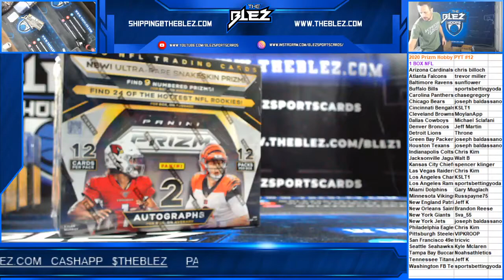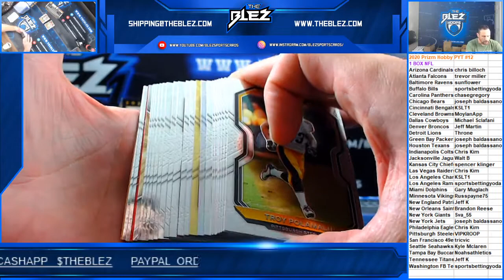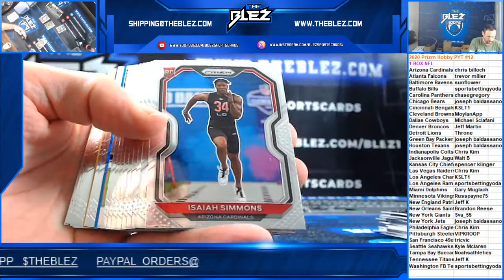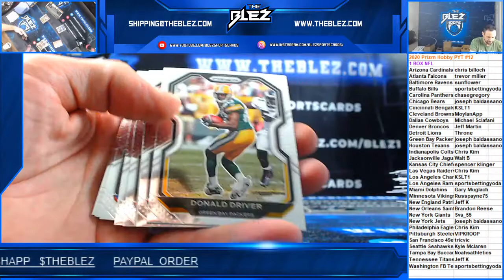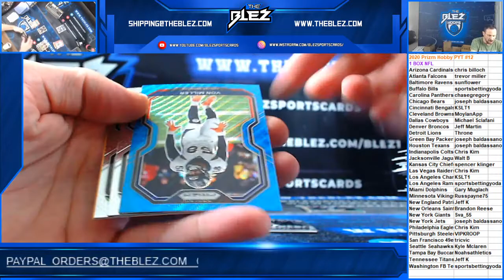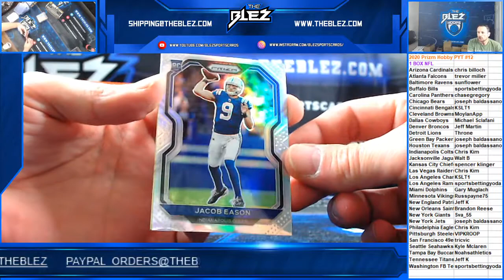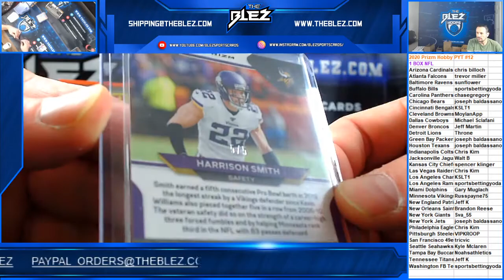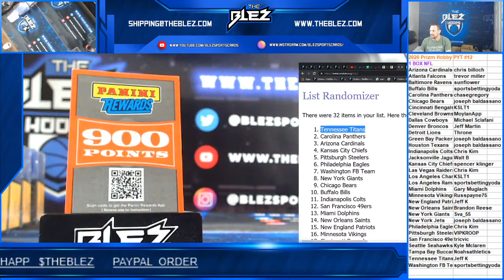2020 Prizm NFL Hobby Box PYT #12